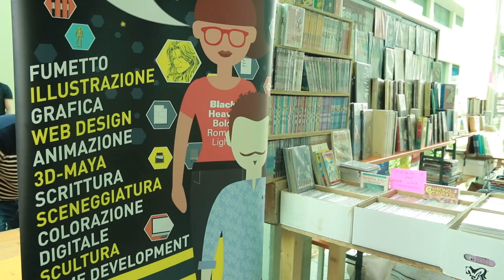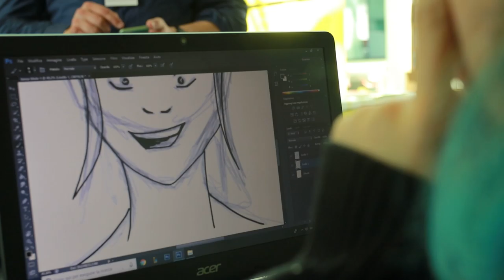Teramo Comix: il festival del fumetto interattivo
Da oggi fino a domenica, il campus dell'Università di Teramo opsiterà la 27° edizione di Teramo Comix, il festival del Fumetto interattivo ormai famoso in Italia. L'evento attira migliaia di espositori, disegnatori e amanti del genere